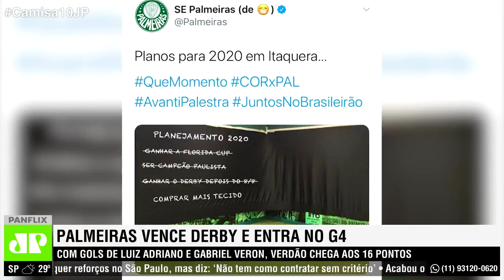NÃO POUPOU! Jadson PROVOCA Tiago Nunes após Corinthians 0 x 2 Palmeiras!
Tiago Nunes foi ironizado por Jadson após Corinthians 0 x 2 Palmeiras. Assista a mais um vídeo do Camisa 10 da Jovem Pan Esportes.